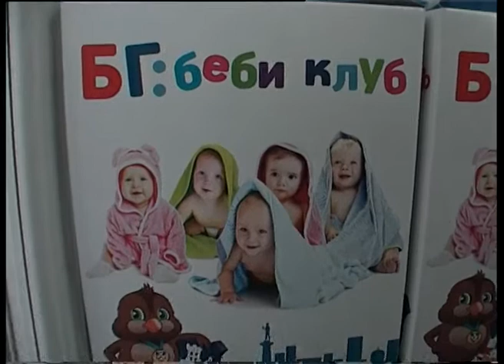Pokloni za najugroženiju decu